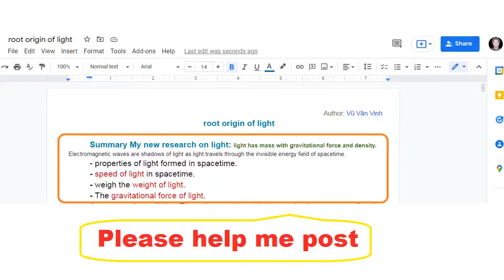root origin of light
help post root origin of light

The electromagnetic field is obtained when light travels through spacetime.
When light travels, it changes the spacetime surroundings where the light passes, creating an electromagnetic field.
Wherever the light goes, the electromagnetic field appears.
Once the light has passed, the electromagnetic field disappears.
Light entity and electromagnetic field are not one.
Light is an entity that makes up matter. When matter leaks light, the matter loses weight.

our universe originates from light.

Vũ Văn Vinh requests your endorsement to submit an article to the
quant-ph section of arXiv. To tell us that you would (or would not) like
to endorse this person, please visit the following URL:
and enter the following six-digit alphanumeric string:
Endorsement Code: A47ZRW

expanded universe.
dark matter.
dark energy.
live in blackhole.
bạn có thể mua hàng chất lượng tại đây trên lazada.

mình xin mời bạn xem thêm những nội dung bên dưới để có thêm thu nhập hàng năm:
I'm inviting you to join links to earn money at home.
you already know about this very useful this.